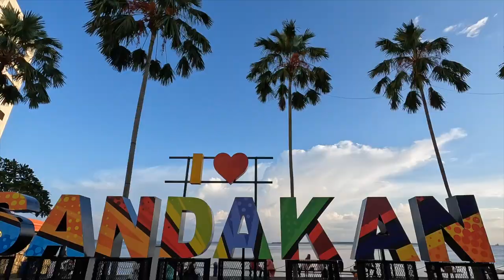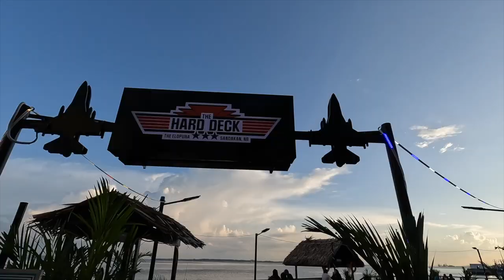Arriving into SABAH! | Our First Impressions of SANDAKAN! 🇲🇾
After exploring the west of Malaysia, it was time to hop on a flight and move over to the EAST...We've arrived into SABAH!

So many of you have requested us to visit here and we are so excited to share with you everything that we did.

About Us

We're Field of Visions (Nadia, Irfan and Baby Zakariya). In March 2022 we packed our things in the UK and set out on a mission to prove everyone wrong - your travelling days are not over when you start a family.

So when Zakariya was 5 months old, we set out on an adventure around the world.